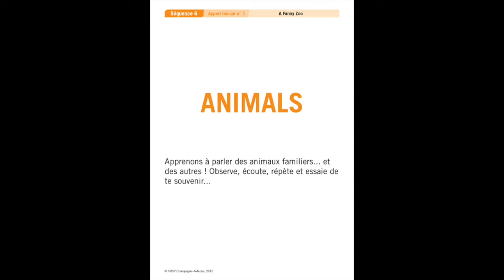Séquence 6, Apport lexical N°1 : Animals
Fun in English, 6e/5e, Séquence 6 : Apport lexical N°1 - Animals.
Activité destinée aux élèves de la 6e SEGPA du collège de Punaauia (Tahiti).
Consigne lue par Warren TEANINIURAITEMOANA.